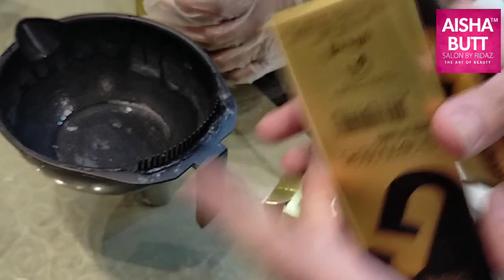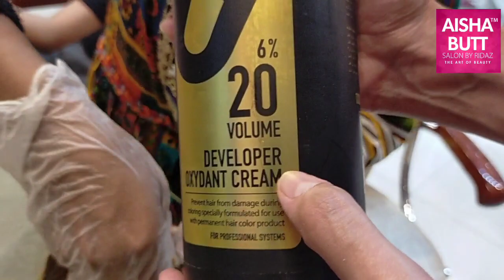HOW TO GOLD CHANGE INTO ASH COLOR.... BY AISHA BUTT